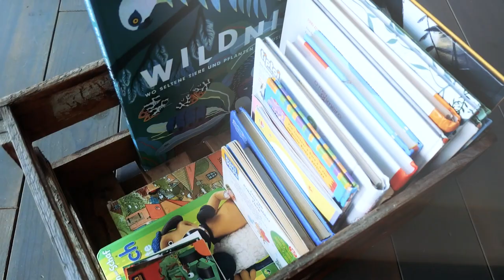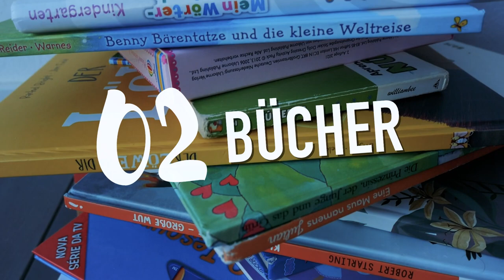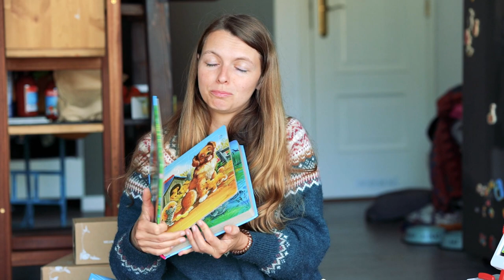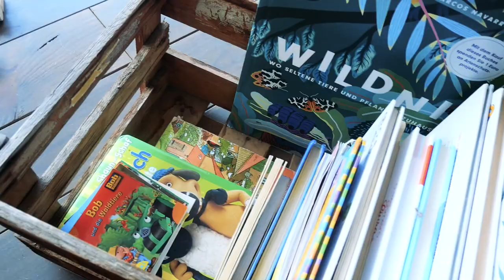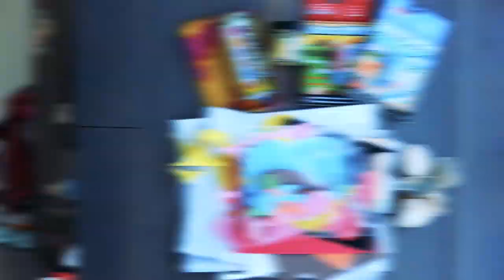Ordnung im "Kinderzimmer" | Minimalismus mit Spielsachen| Lilies Diary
Ausmisten - Ich zeige euch wie ich Almas Spielsachen aussortiere und ordne, wie viel sie hat und wie ihre Spielecke aufgeräumt bleibt.

Lust aufs Ausmisten bekommen?

MEINE KAMERAS:
Sony Alpha ILCE-7R IIIA Gehäuse
Sony Akku*
Drohne: DJI Mavic 2 Pro
360 Grad Kamera*